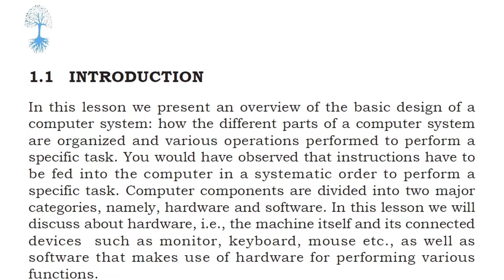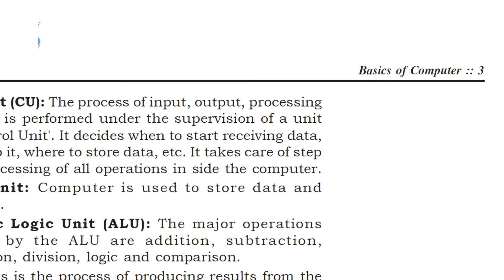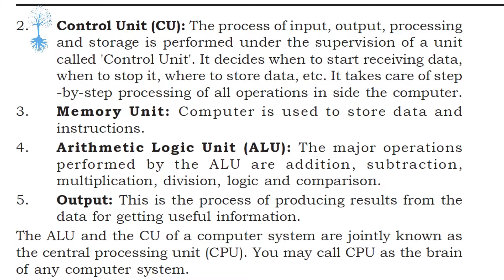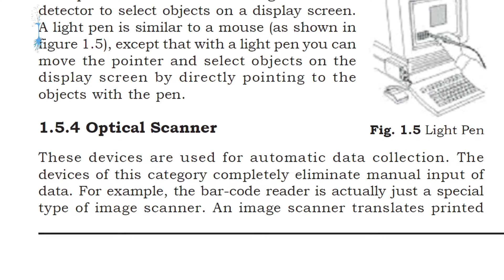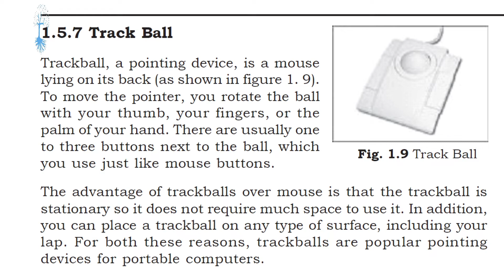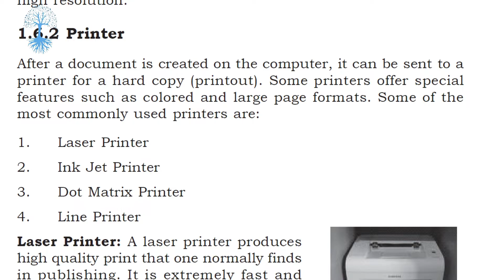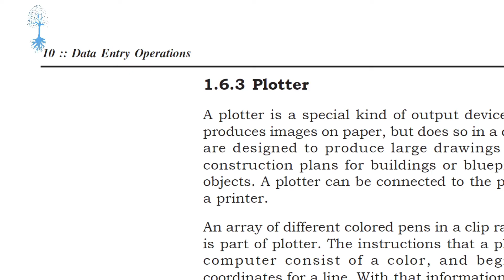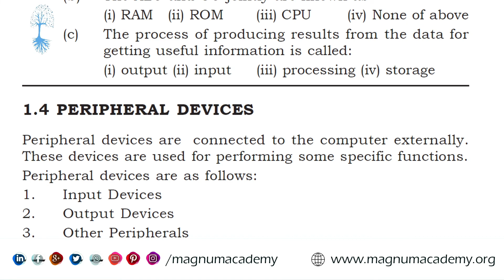Basics of Computer | Data Entry Operations | Chapter 1 Part 1 | NIOS +2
This video describes NIOS +2 Data Entry Operations Chapter 1 Part 1 Basics of Computer
00:00 Introduction
00:56 What is Computer?
02:56 Computer Organization
06:10 Peripheral Devices
06:40 Input Devices
12:10 Output Devices